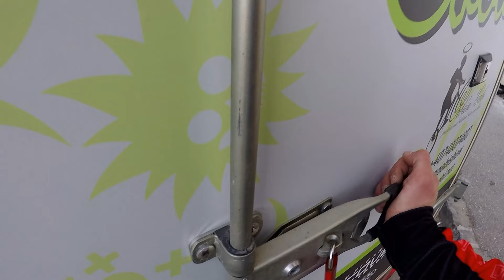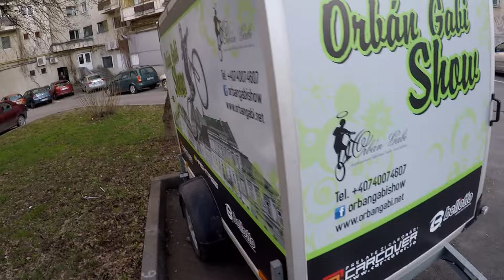Nem igy terveztem ezt a napot#vlog23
Na itt is van az uj rész,amiben hasznos tanácsokat adok a bringaszereléshez valamint idén elöször kimegyek edzeni a kis 20 colos bringámmal bár az edzés nem igazán ugy sikerült ahogy elterveztem...

Ne feledjetek el feliratkozni,1000 feliratkozónál jön a supermarket challenge...
Peace